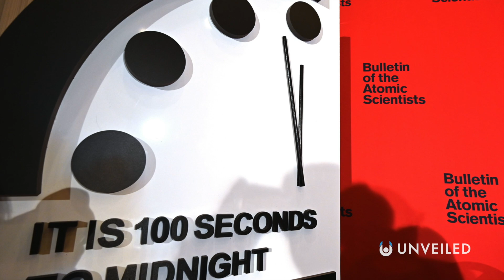A Computer Predicted The End of the World In 2040... Will It Happen?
Are these the last EVER years of life on Earth?? Join us... and find out!

In this video, Unveiled takes a closer look at how a 1970s computer predicted the end of the world by 2040 - so will it REALLY happen?